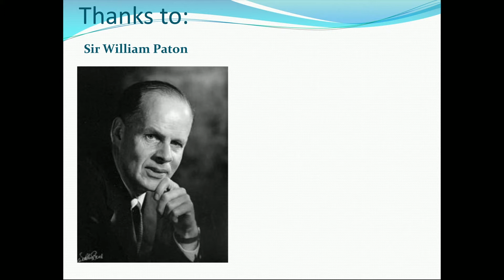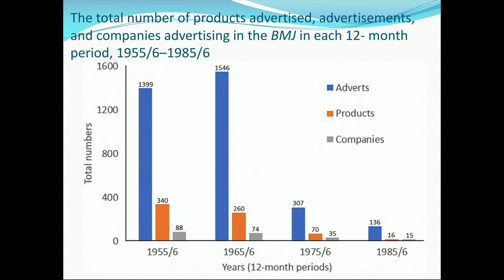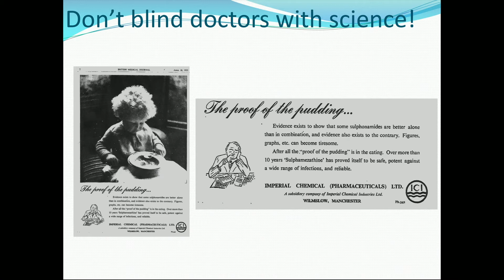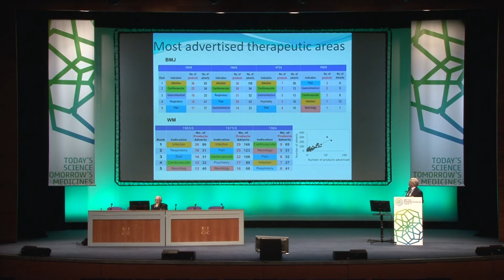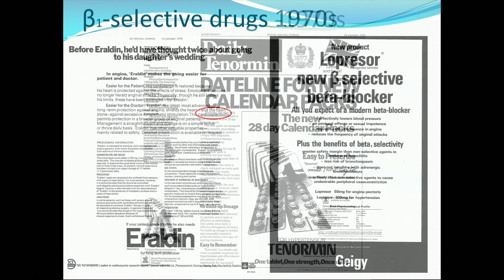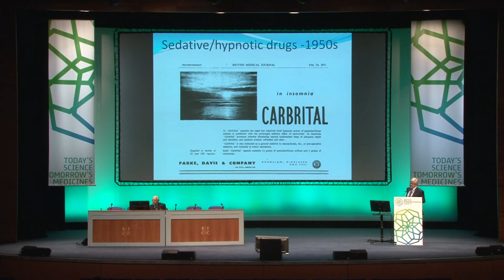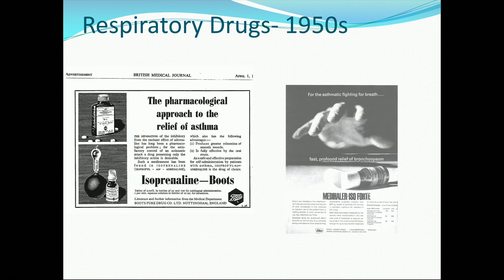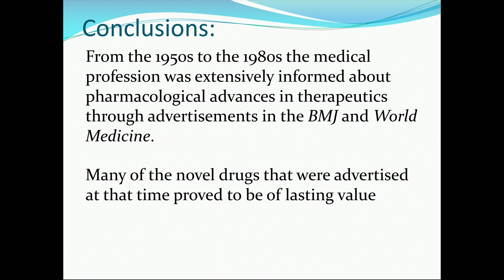Paton Lecture 2019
Paton Lecture presented at Pharmacology 2019.